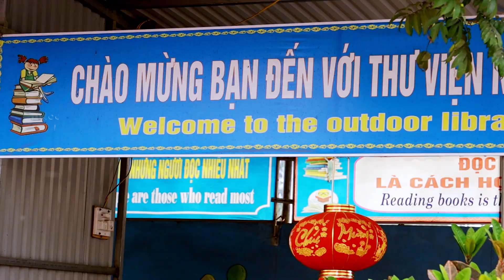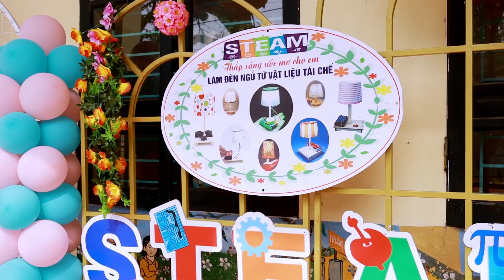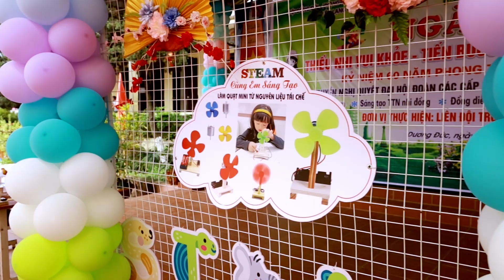Buổi trải nghiệm cô và trò trường tiểu học Dương đức 2023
Nơi lưu giữ, chia sẻ hình ảnh video clip, đời sống văn hoá trên miền quê hương Dương Đức thân yêu.